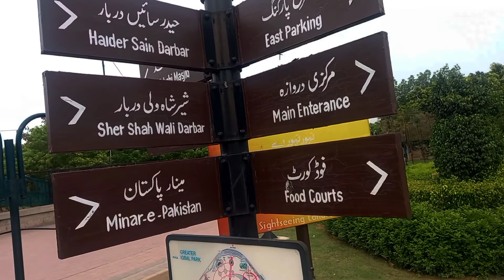2nd day in lahore and full enjoy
I am bilal you will see my youtube chanmel genius bilal .
lahore minorpakistan genius bilal